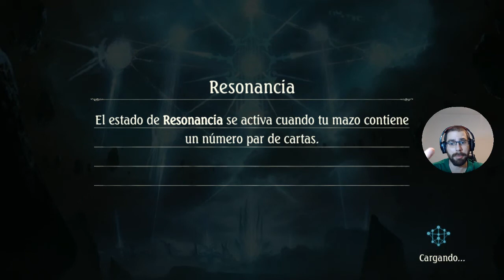Mi mejor mazo de la miniexpansión | World Uprooted | Shadowverse en Español